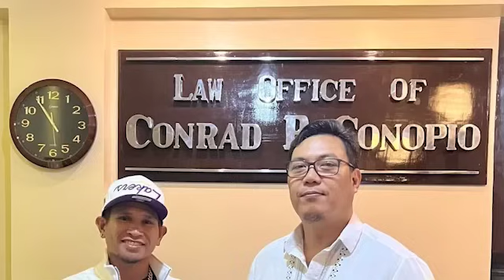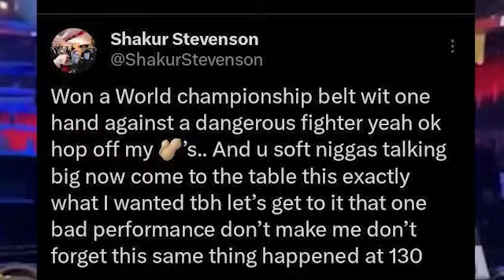BREAKING: CASIMERO NAGWALA! PUMUNTA ULIT SA ABOGADO ISA PA RAW KASUHAN! ITO NAGCALLOUT NA KAY KLIMAS